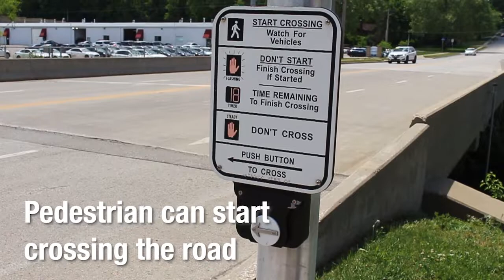HAWK Lights Demonstration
By the end of the year, Merriam will add two more HAWK lights on City streets. HAWK lights are similar to a conventional crosswalk signal but are considered safer because they are more visible to drivers.  Check out how they work!